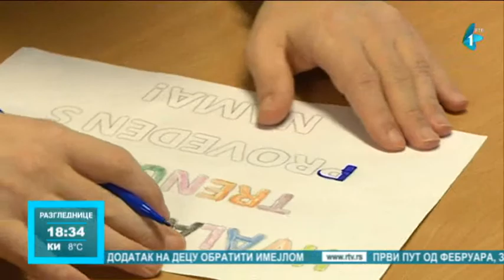Tkanjem do humanog srca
Nakon što su uprkos pandemiji našli način da i ove godine obeleže svetski dan osoba sa invaliditetom, Udruženje za pomoć nedovoljno razvijenim osobama grada Novog Sada trudi se da i ovaj decembar, kao svaki do sad, protekne u prazničnom duhu.